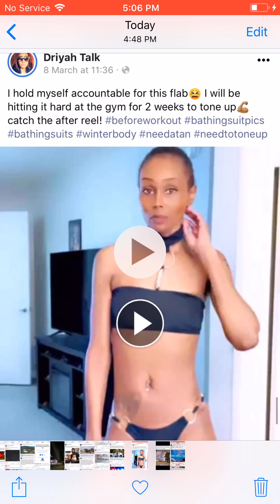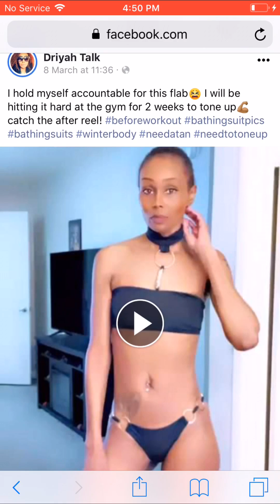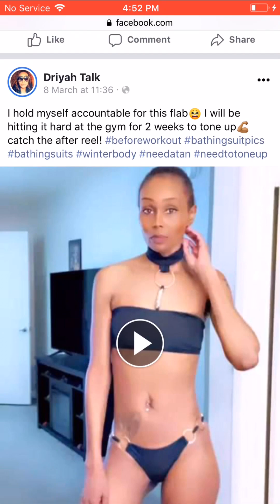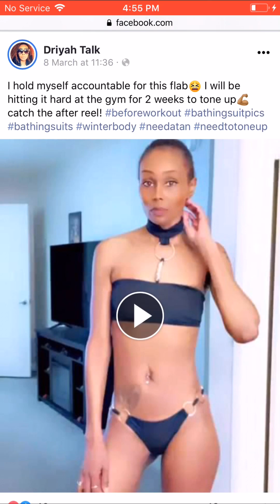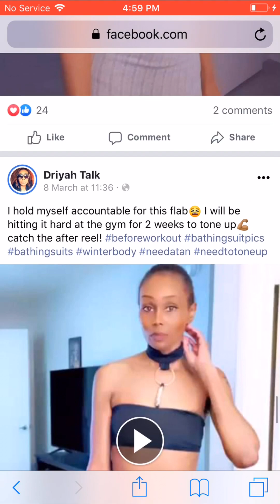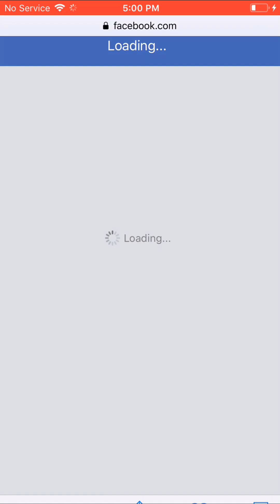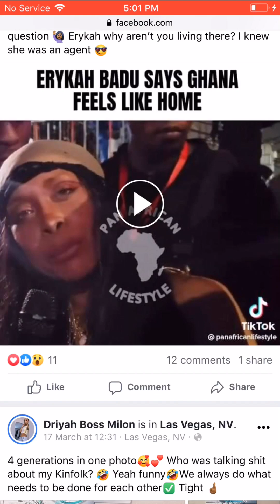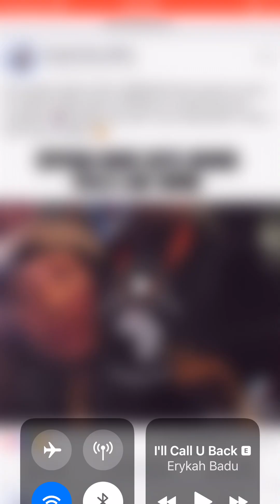driyah the biggest hater EVER..flippn switches on b*tchs blueFLAMEscientist n#greatREDdragon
DRIYAH IS AN AGENT